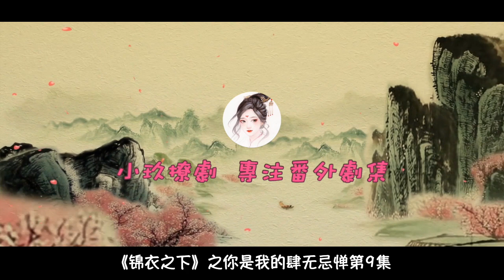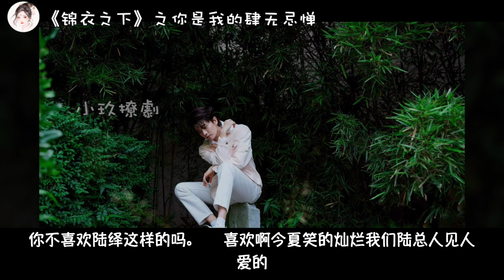《锦衣之下》之你是我的肆无忌惮 第9集